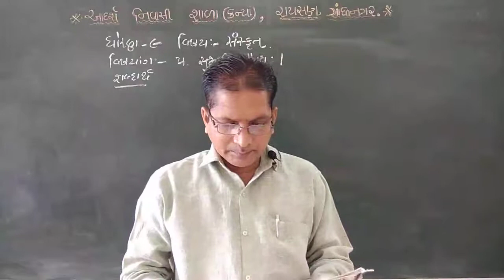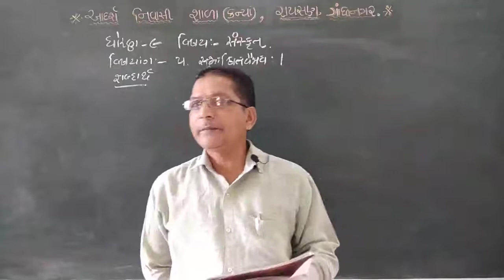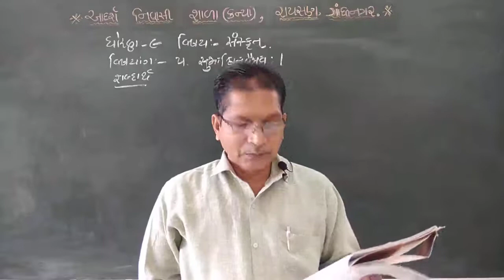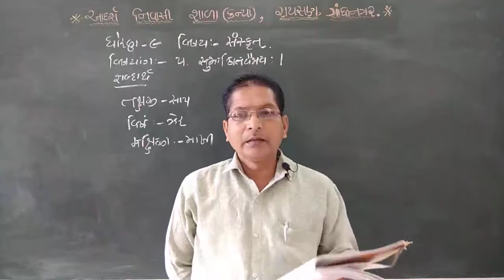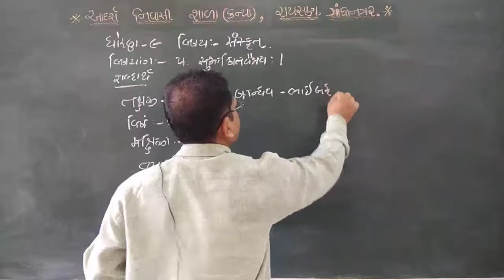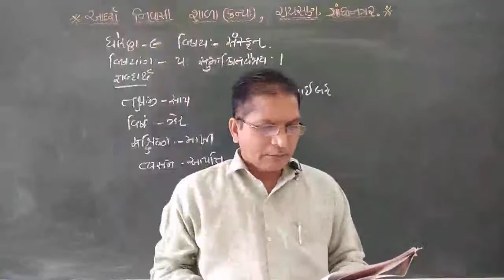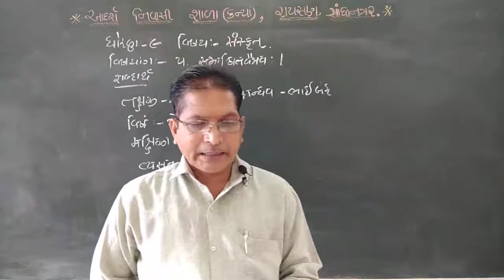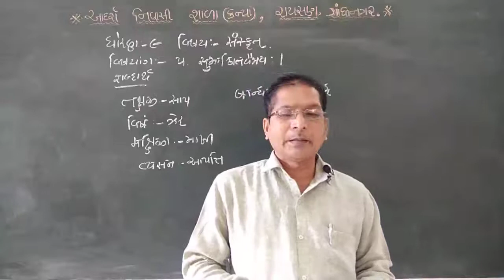Std 9 | Sanskrit | Chapter 5 | Lecture 2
Teacher: Shri M.K. Chauhan